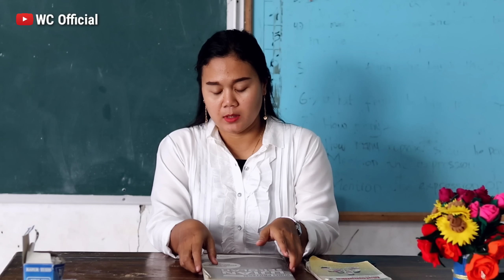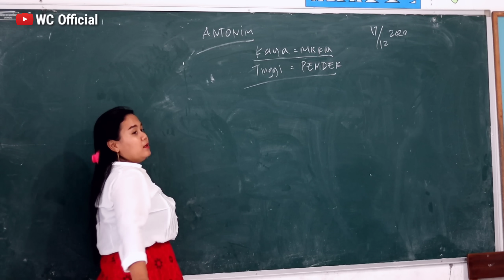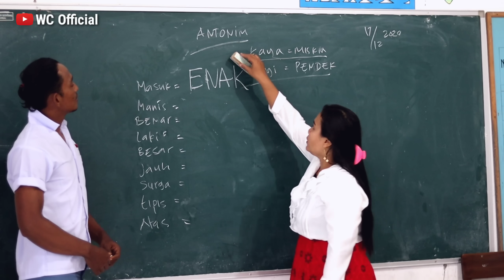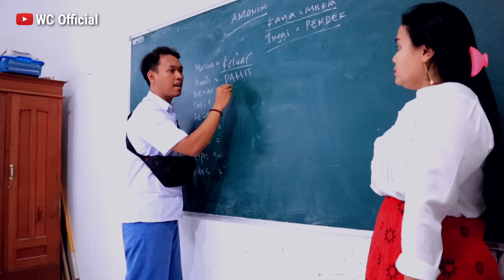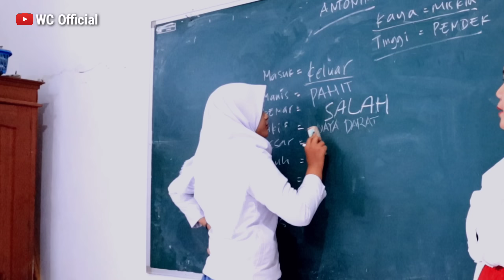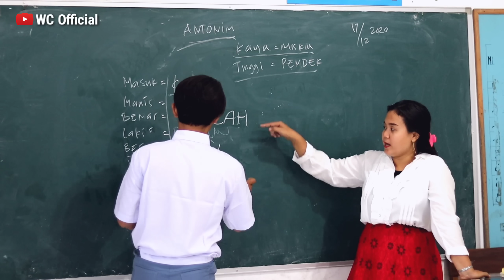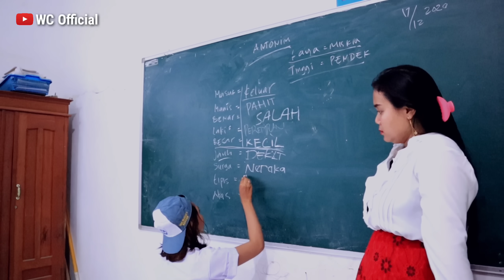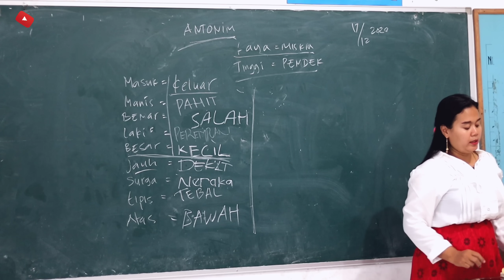Jawaban Lucu bikin Guru Emosi - Cerita Anak SMA 2020 || Hari ke 2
Halo Semuanya.. Pasti kalian kangen yang namanya sekolah.. sama, kita juga kangen sama guru" di sekolah apa lagi sama teman" kita waktu sekolah dulu..
Cerita ini hanya hiburan semata..
mohon maaf kalo kurang sempurna..
Untuk film BERBEZA KASTA di tunggu ya temen".. kita masih proses shoting, Krn tim Dari WC Official yang ikut main di BERBEZA KASTA lagi diluar kota dan diluar Negri..
Mohon maaf kalo lama menunggu. kalo kalian tidak sabar, kalian boleh pukul tempe sepuasnya.

Cast :
Tempe
Bu Rahma
Kaonen
Aeni
Indra
Mas men
Obe
Delvin
Wulandari
Ucil

Ide Cerita :
Tempe

Sutradara & Produser :
Tempe

Editor :
Tempe

Cameramen :
Jarwo
Doni.S

TRIMAKASIH & BOOLEH